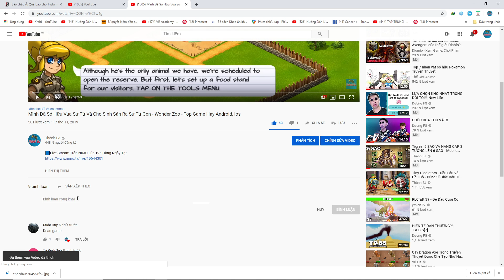Đã Đạt Được White Tiger Hổ Trắng Oánh Nhau Với Gấu - The Tiger Simulator - Top Game Hay Android, Ios